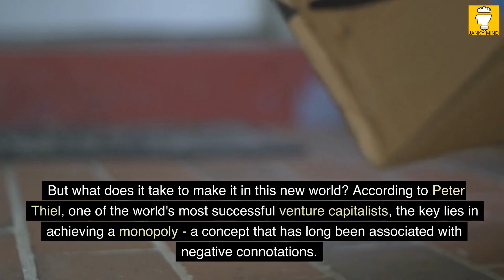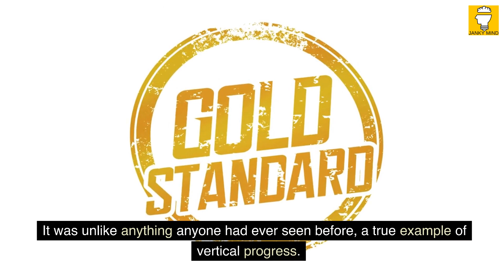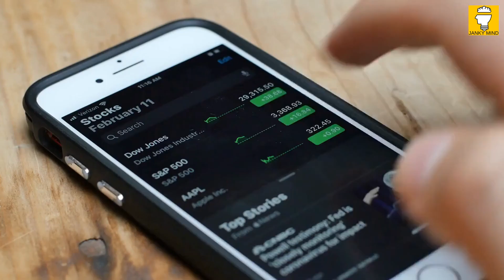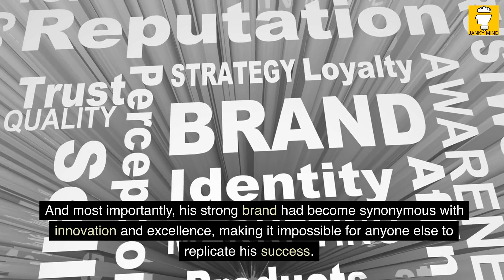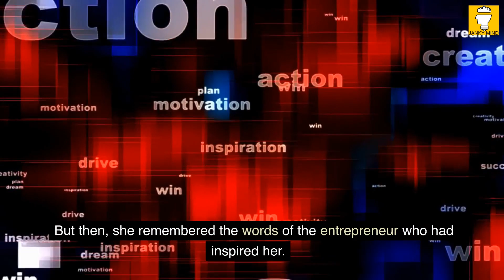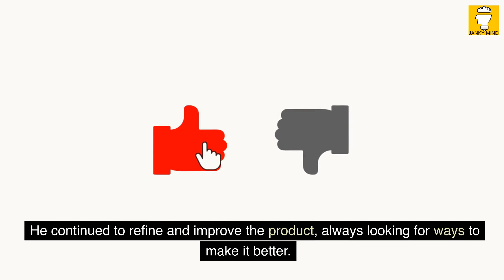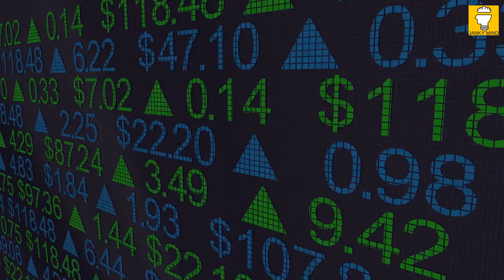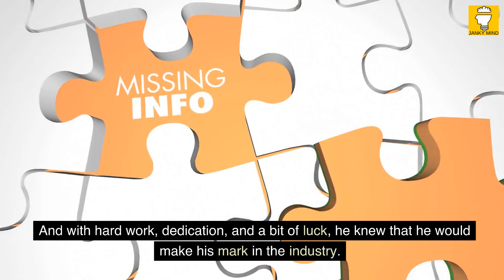Reading vlog: Zero to One by Peter Thiel | BookTube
Reading vlog & BookTube presents the summary book Zero to One - Notes on Startups, or How to Build The Future by Peter Thiel with Blake Masters. In this Reading vlog, you'll read with me stories about how to achieve success as a startup. Have you ever wondered what sets successful startups apart? While there are many factors that contribute to success, one of the biggest secrets is achieving a monopoly. Now, I know that monopolies have a bad reputation, but as we'll explain, they can actually be good for innovation.
To achieve a monopoly, you have to create something entirely new and unique. Something that can't be copied. This is the core of Peter Thiel's philosophy. Thiel is one of the world's foremost venture capitalists and the cofounder of PayPal. He was also the first outsider to invest in Facebook. In his book "Zero to One," Thiel breaks down his philosophy on achieving success as a startup.
In the first three chapters of the book, Thiel explains three things you should stop doing. Then, over the course of the following five chapters, he outlines five things you should do to become a successful monopolist.
But before we dive into the specifics, let's start at the mysterious place where every founder should spend some time: the future. By understanding the future and anticipating what's to come, you can position your startup to be at the forefront of innovation.
So join us as we explore Peter Thiel's philosophy on achieving success as a startup. We'll explain the importance of achieving a monopoly, break down the key messages of "Zero to One," and show you what you should and shouldn't do to become a successful monopolist. Let's get started!